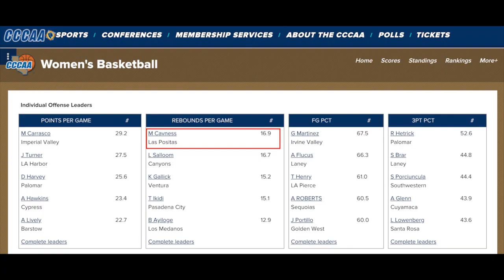Monique Cavness Preseason Highlights: CCCAA Ranked #1 Rebounder in California Community College 2022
Monique Cavness Preseason Highlights: CCCAA Ranked #1 Rebounder in California Community College 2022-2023 season.

Checks MUST BE WRITTEN TO:

"Las Positas College WBB"
3000 Campus Hill Dr, Livermore, CA, 94551

-The Las Positas College Foundation is an IRS Approved 501(c)(3) nonprofit: ID# 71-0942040

-When donating online, please be sure to specify that your intention is to donate to LAS POSITAS WOMEN'S BASKETBALL, otherwise, the LPC Foundation will use the funds to support the entire department. We sincerely appreciate your support.